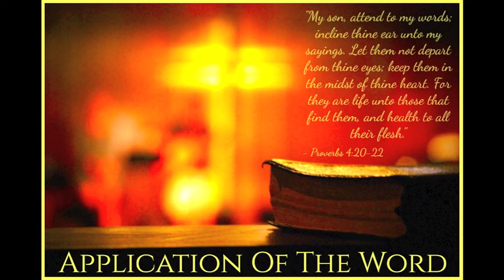Application Of The Word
Track - Application Of The Word
Speaker - Council of Time - Michael